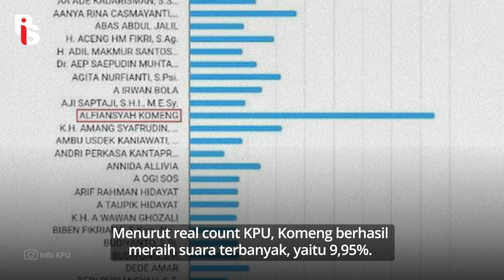Komeng, 'Man of The Match Pemilu 2024' | Cindy Florencine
Komeng, 'Man of The Match Pemilu 2024'

Siapa sih yang gakenal Komeng?? Pelawak senior itu nyaleg jadi anggota senator alias DPD loh. Dan ga main-main. Suaranya mencapai 9, 9 % alias 600 ribu lebih suara! Waaahhh mantep banget bang Komeng. Sukses selalu ya, dan semoga amanah menjadi anggota DPD! Uhuy!! 😂